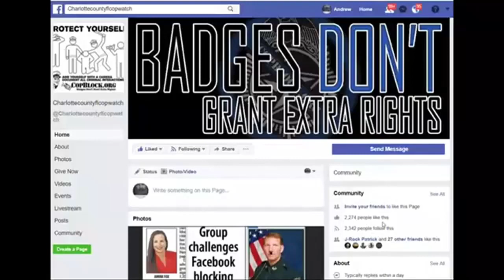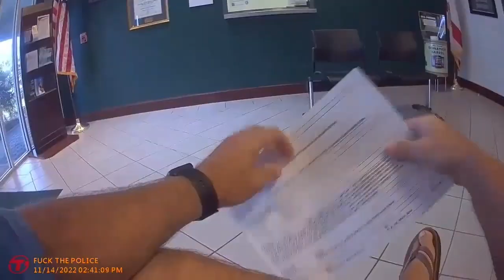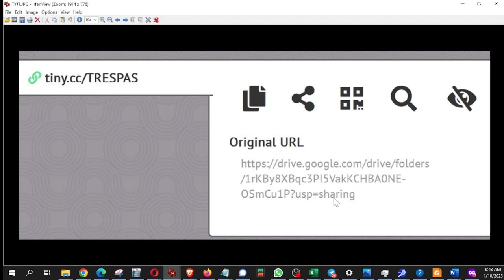CHARLOTTE COUNTY SHERIFF BILL PRUMMELL ILLEGALLY TRESPASSES COPWATCH FROM ALL OFFICES SIDEWALK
NORTH PORT,
sheriff,corruption,charlotte County,
florida,cop,police,stalking,COPWA­­TCH,COPBLOCK,